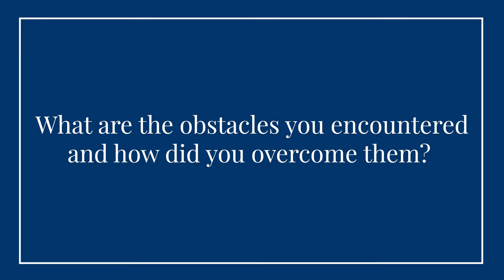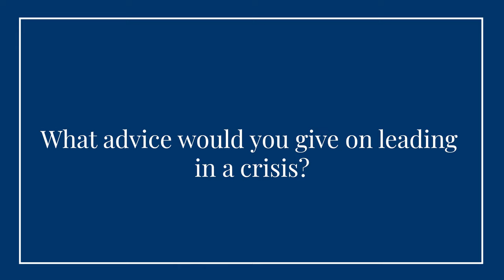Conversations on Leadership: Max Stier YC ’87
Max Stier, YC ’87, Founding President and CEO of the Partnership for Public Service, shares his perspective on leading in a crisis, supporting employees when they need to deliver bad news, and why students shouldn’t necessarily plan a defined career path.